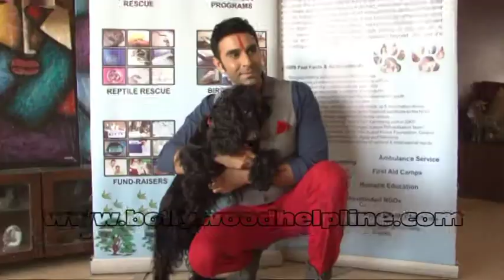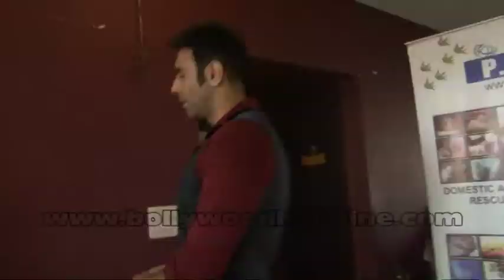Sandip Soparrkar At Photo Shoot Of Save Birds